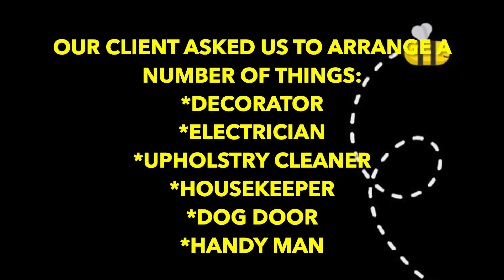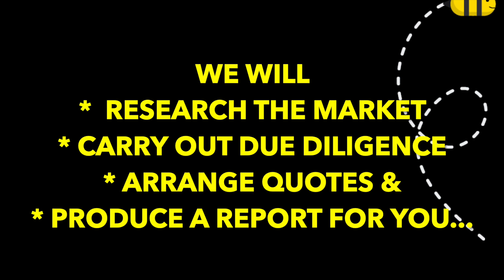Home Project Management by Mrs Organiser - Big and varied home improvement project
🏠  HOME PROJECT MANAGEMENT by Mrs Organiser 🐝

Back in July 2022 our client asked for our help to organise a number of home improvement at her house.

1. Organise a painter and decorator to make good areas in the house affected by an old leak and create a feature wall in the kitchen/family room.
2. Install a new electrical socket and extend the Sky cabling so the TV could sit on a different wall.
3. Source reputable upholstery cleaners to clean a large rug and two armchairs and stools.
4. Source a housekeeper.
5. Source a sensor operated dog door and arrange for it to be fitted.
6. Source a broken internal door handle and arrange for it to be fitted.
7. Arrange for a Ring camera to be installed outside the new dog door.
8. Arrange for new artwork to be hung up.
9. Arrange for someone to make good the side gate (not shutting properly) and install a gate spring.
10. Arrange for someone to sand and varnish the porch pillars.
11. Arrange for someone to build a new flat pack piece of furniture.

So not much!🤣

The timing of some of these works were important as they needed to happen before a big family event but also they needed to happen in the right order - for example we needed to get the sparky in BEFORE the decorator.

After researching the market and sourcing quotations, decisions were made on the trades and fixtures. It was then time to schedule the works.

We had lots of trades to organise and coordinate (painter, electrician, carpet cleaner and handy man) - and guess what? WE LOVED IT! 😄

Our client was delighted with all of the works and that makes us very happy.

Mrs Organiser offers organising and decluttering services AND home project management services across Kent & East Sussex.